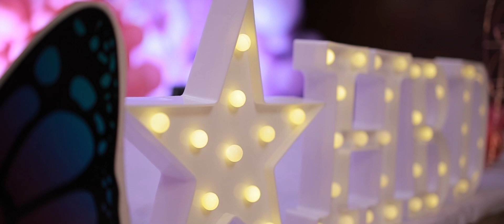1ST BIRTHDAY | CINEMATIC VIDEO | RIOGRAPHICS.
May your first birthday be just as sweet and precious as you are. ...
Best wishes from RIOGRAPHICS
We are extremely happy to make your big day memorable with us ...!